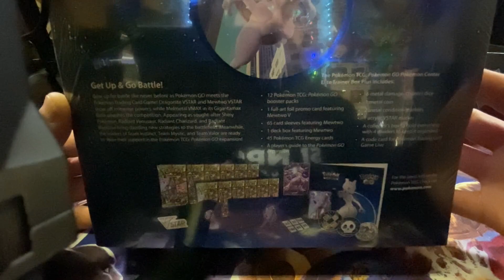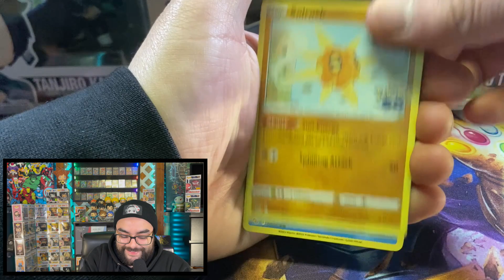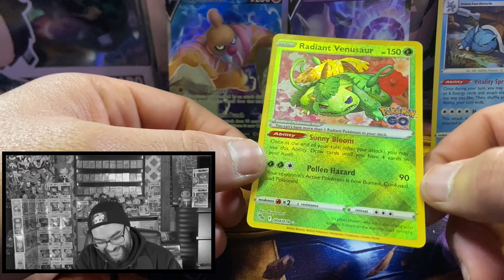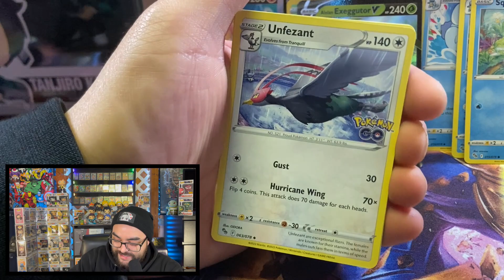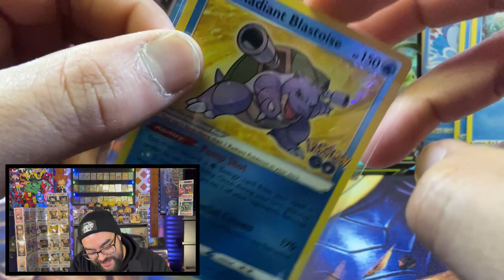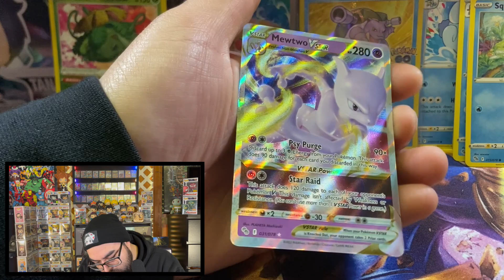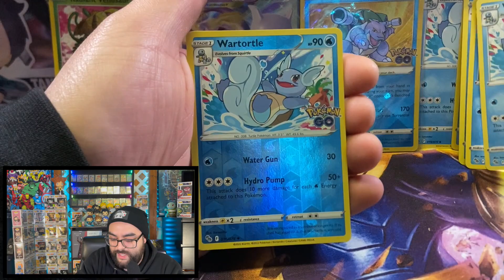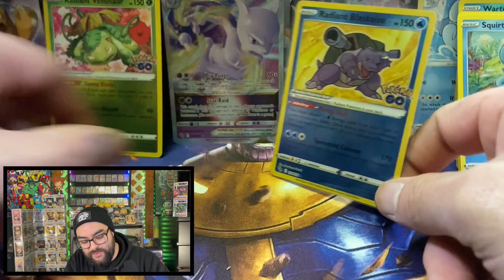MY LAST POKEMON GO OPENING..Pokemon Center ETB Opening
Yo guys welcome back to another video this is it guys its do or die time..Hope you enjoyed Thanks for all the support n see you guys in the next one